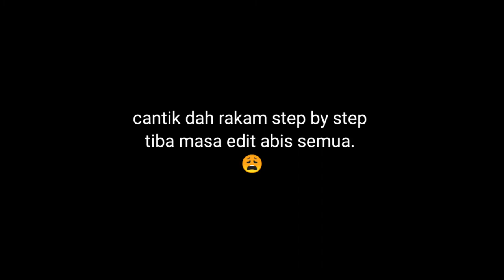#67 - SPRAY FLUORESCENT YELLOW SPORT RIM LC 135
Assalamualaikum & salam sejahtera geng.

Sorry geng video pendek tutorial banyak missing masa edit kat apps kinemaster. Ni je yang tinggal yang bole share kat korang semua.
Apa2 pun thank you for support!

In sha Allah next video i'll try my best.